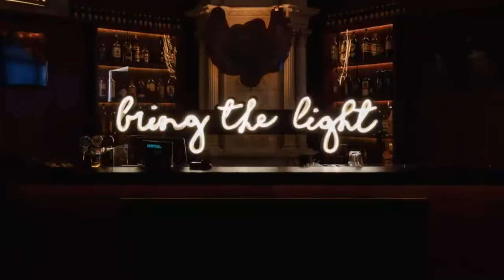Technology's impact on our mind - and why we should care | Jānis Sārts | TEDxRiga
In a life of heightened information access and lowered attention spans, we find ourselves reading more headlines, but processing fewer facts. The result — an epidemic of anxiety. How are cognitive biases affecting our perception of reality? And are we doomed to this inevitability?

Janis has been on the first line of Latvia’s defense for more than twenty years. He is a former State Secretary of the Latvian Ministry of Defense and also led the Defense Section of Latvia’s Delegation to NATO and the EU. Janis is a former Chair of the National Cyber Security Board, the body responsible for developing and improving Latvia’s cyber security. Currently, Janis is head of the NATO Strategic Communications Center of Excellence, a Riga-based hub focused on research and testing ideas and approaches in information security and cognitive resilience.